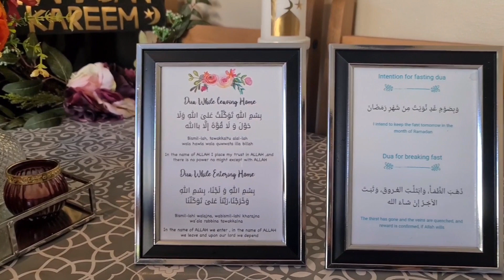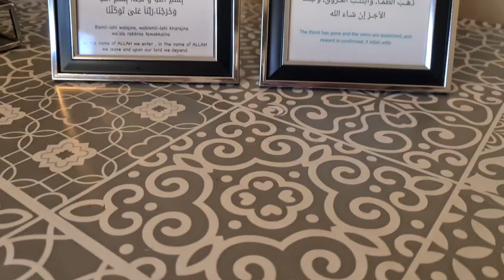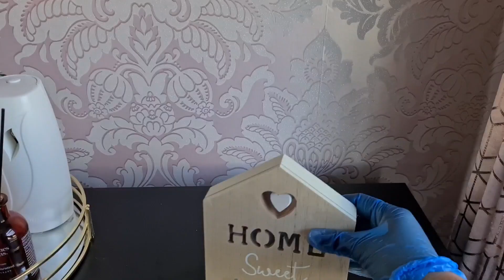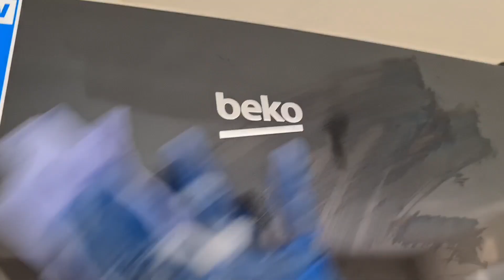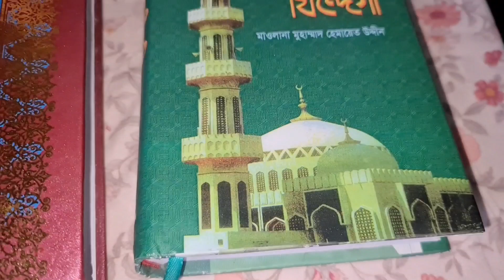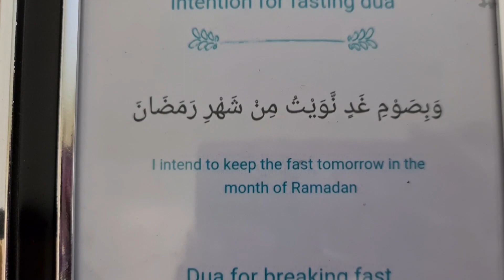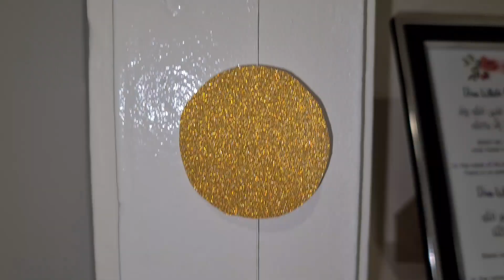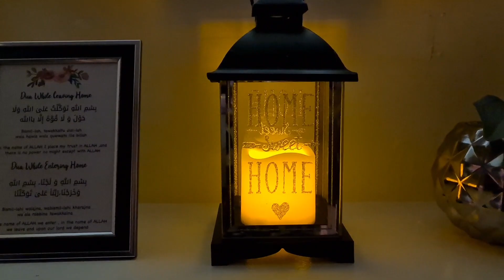How I Decorated My Home For Ramadan||রমজান উপলক্ষে ঘরকে মনের মত সাজালাম||Tania Ali UK😍vlog-08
Ramadan decorating 2022.How i decorated my home for ramadan.রমজান উপলক্ষে ঘরকে মনের মত সাজালাম|